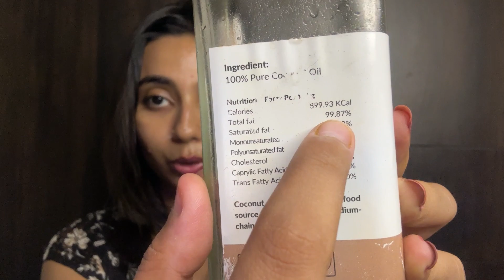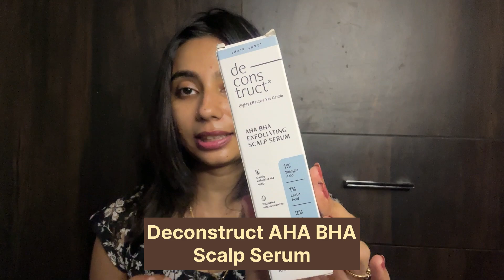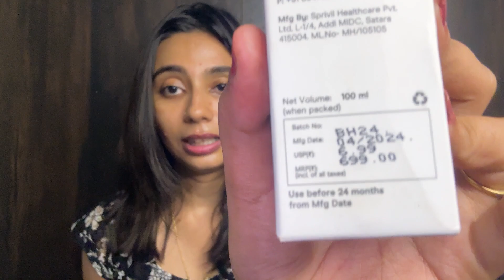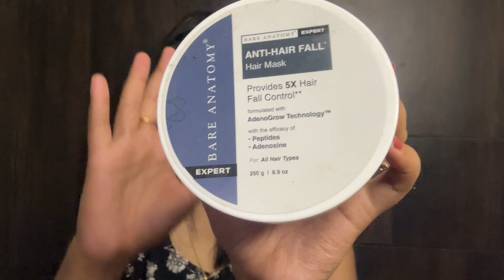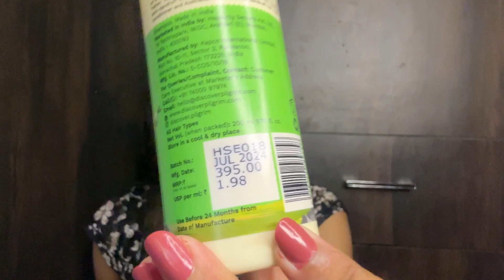My Non Sponsored Hair Care Routine ✨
Hope you all are doing well and good.. Now smile 😊😁

Thankyou ❣️